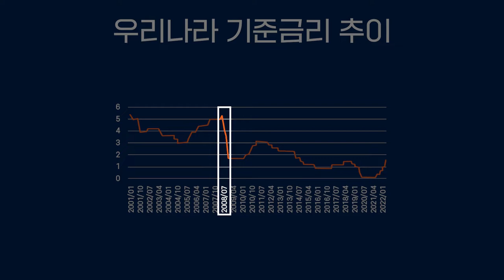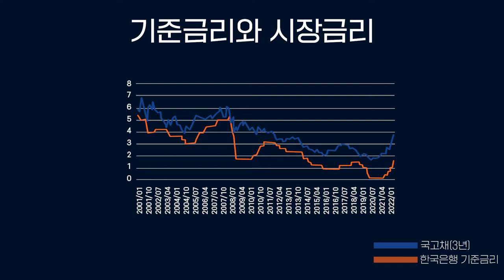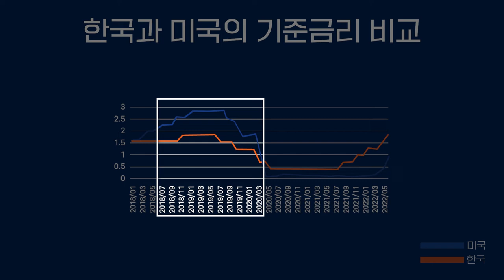물가 올라서 잡겠다고 금리 올리더니 환율까지 올라? 우린 이걸 '트리플 상승'이라 부르기로 했어요😂